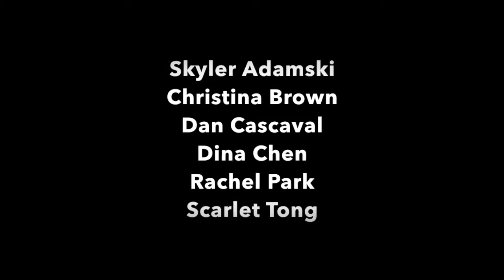SCHLUP - Hoop House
Carnegie Mellon University SoA Fall 2016 Prof. Joshua Bard
Hoop House Project in collaboration with David L. Lawrence Convention Center in downtown Pittsburgh